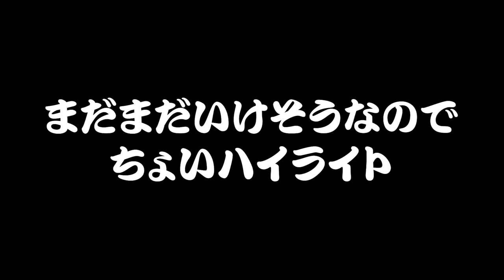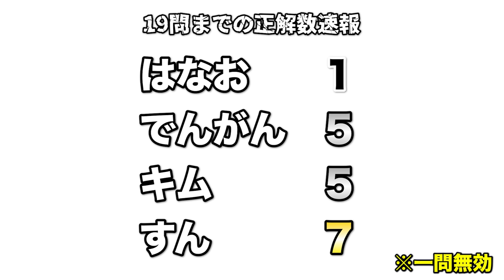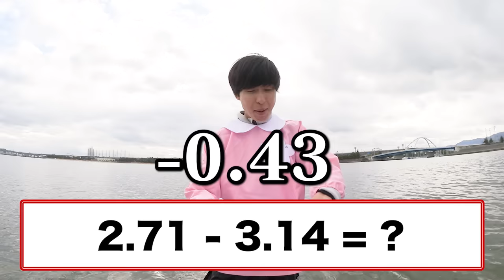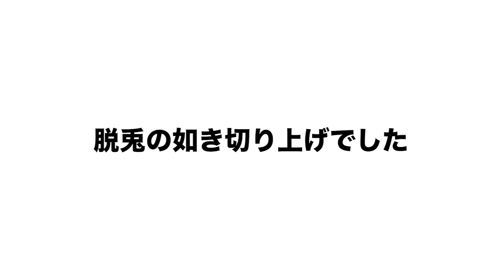数学天才vs凡人でも極寒の海に浸かりながら対決したらギリ天才に勝てる説。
編集：マコ